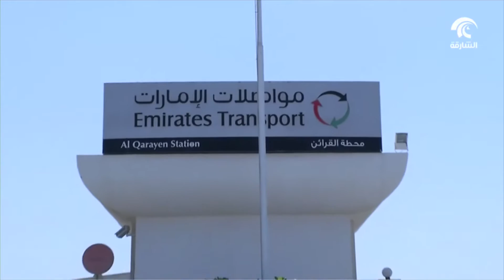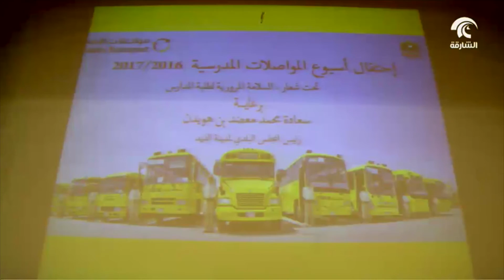استقبال العام الدراسي الجديد .. مواصلات الإمارات فرع الشارقة تؤكد جاهزية السائقين والمشرفين